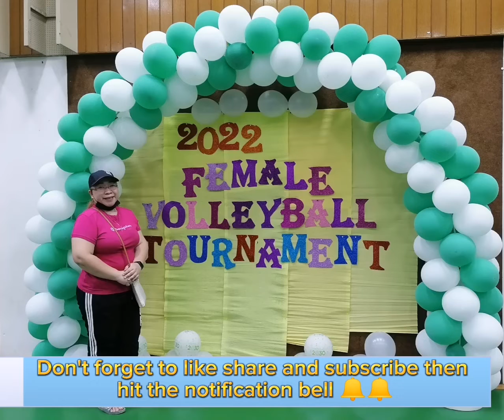Female volleyball tournament 2022 volleyball girls